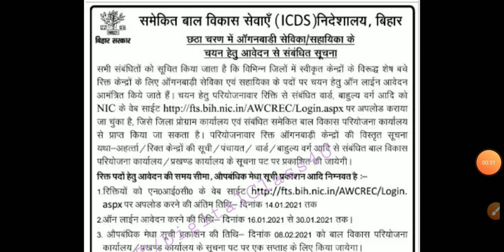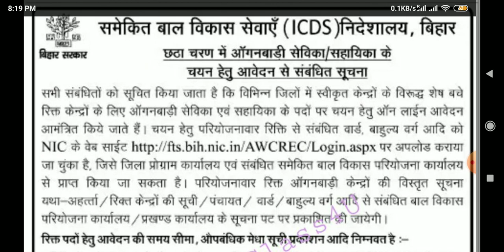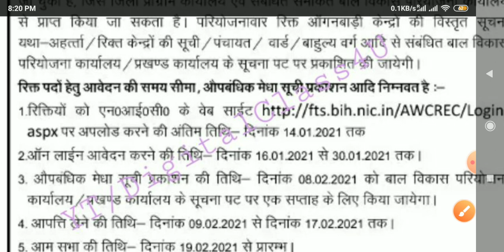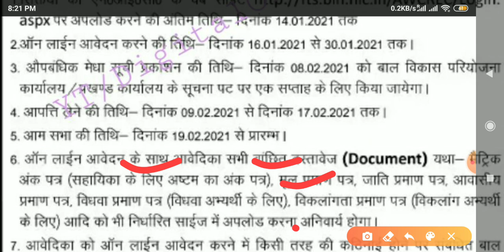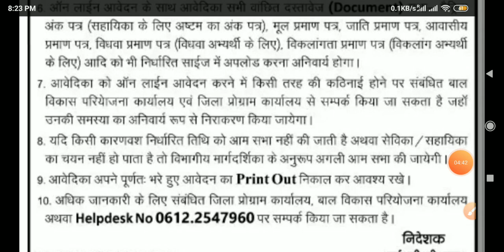बिहार में आंगनबाड़ी सेविका/सहायका भर्ती शुरू हुआ, bihar anganwari sevika/sahayata job vacancy, edutak